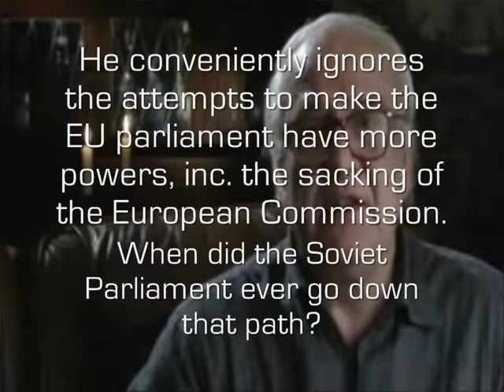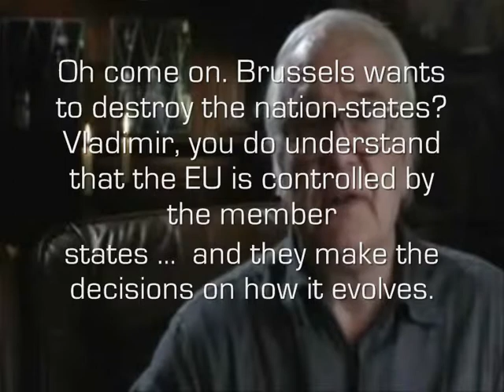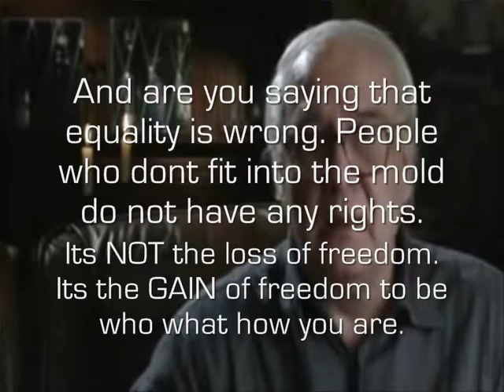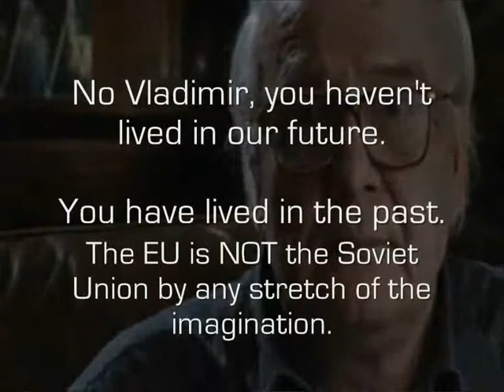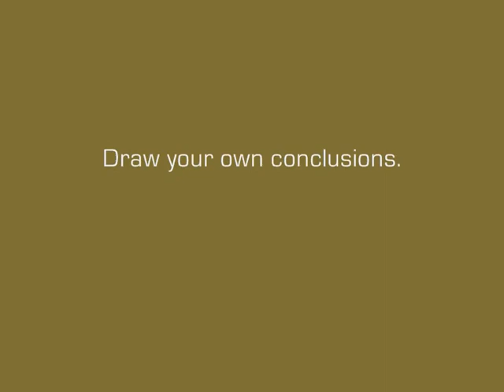The European Union - The New Soviet Union; Demolishing the claims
Its easy to make comparisons to justify one's stance, but its also quite easy to demolish them. Have a watch at the claim made that the EU is the new Soviet Union, and how easy it is to destroy that argument with some simple facts.